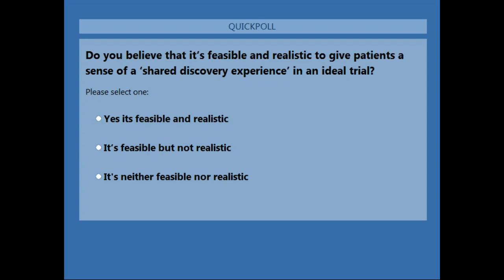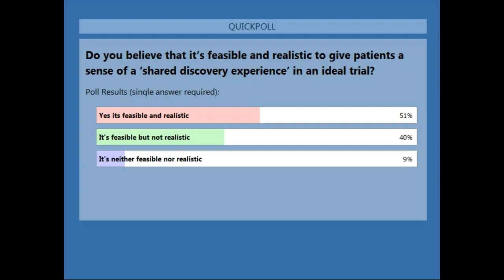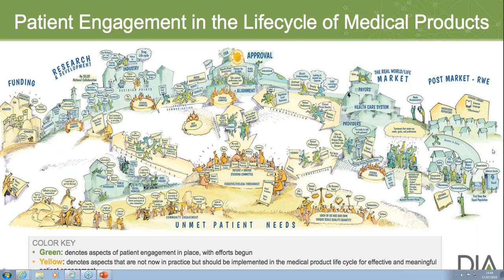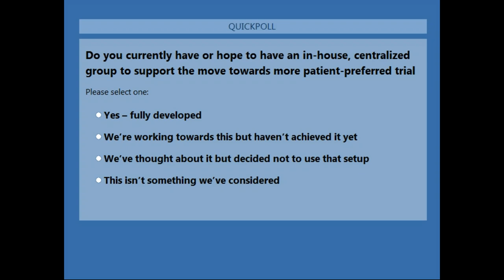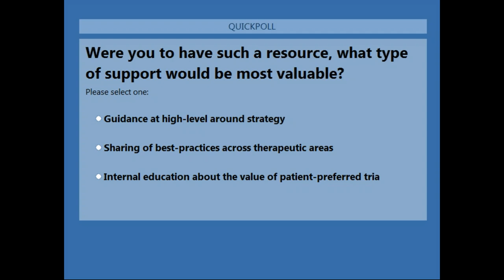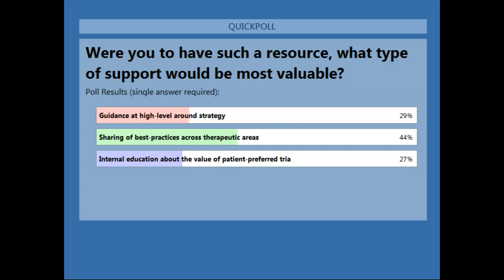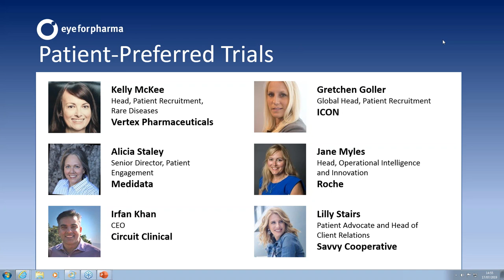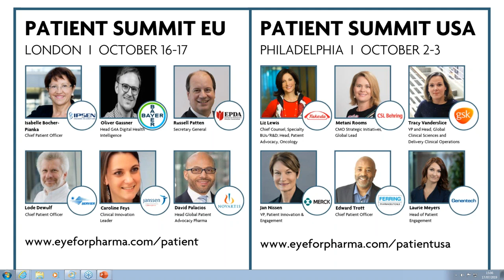Webinar: Patient Preferred Trials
Clinical trial participants are no longer just numbers on a spreadsheet. They are customers, consumers, patients and people, with all their wonderful complexities, preferences and nuances. And they have a right to choose whether your trial is going to suit them.

For us, as pharma companies and sponsors, the answer to a successful trial is no longer as simple as making it scientifically rigorous, but also making it compatible to the patient’s lifestyle, a balance which today doesn’t have to mean a trade-off. Can this be achieved through co-creation, or education, or digitization?

Certainly, new levels of transparency can be friend or foe in your efforts to recruit and retain patients, depending on how well you communicate. Technology, likewise, can also come to the rescue. This webinar is about taking the initiative, investing in the right areas, and building a true relationship with your patient community as the new essentials for trial success.